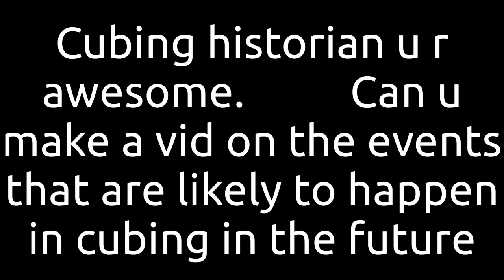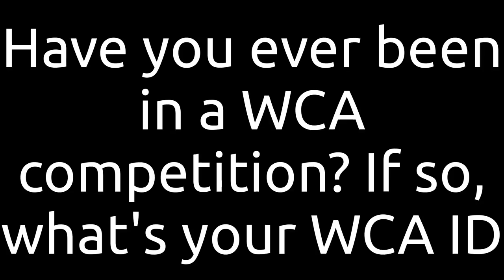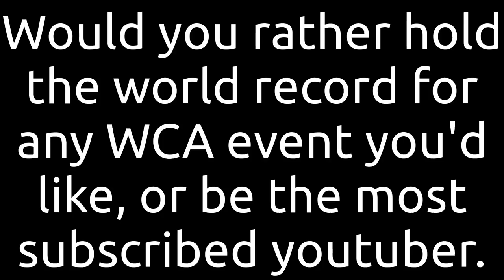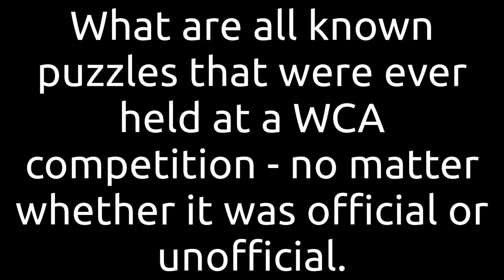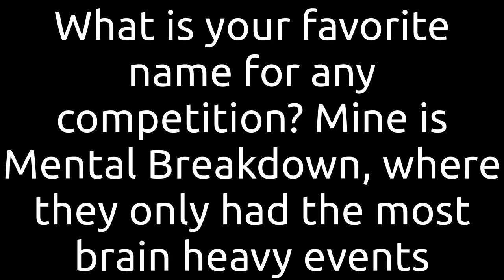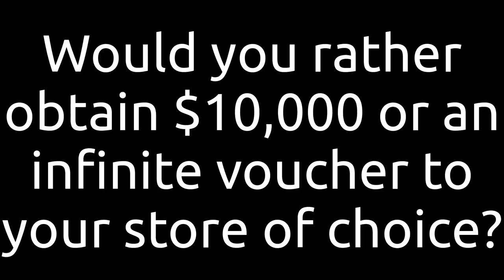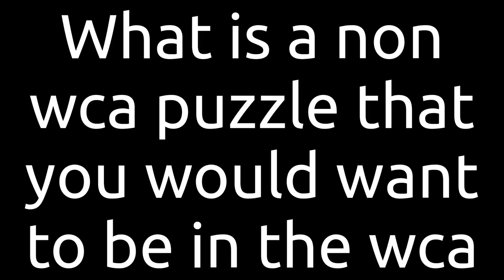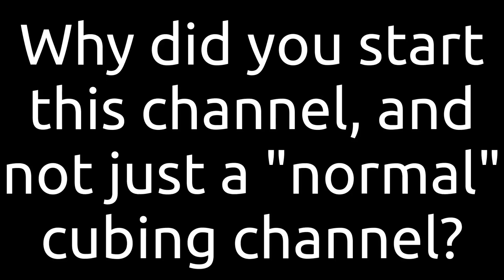Q and Answers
The answers to the questions that no one really cared about are finally here!